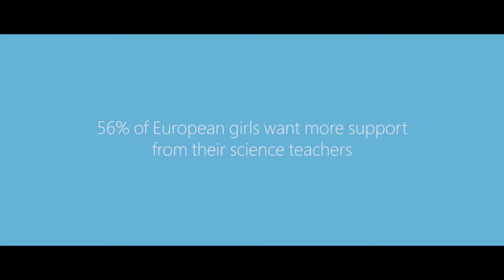How can teachers make a difference?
56% of European girls want more support from their science teachers. See what the research says about when and why girls across Europe lose interest in science and math subjects in school